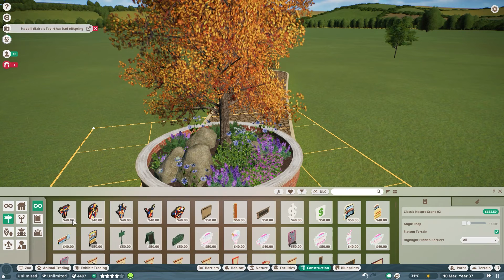PLANET ZOO Sandbox Gameplay (Episode #30)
Join Chickienz as she starts to build up her zoo, but she needs your help as she builds it from scratch for the first time.

Starting with the Staff Quarters to the first enclosures and the paths between.
She hopes to build her zoo up to hold all sorts of animals such as Lions, Tigers, Tapirs, Elephants, wild Dogs & Many more

Full track: La Fuente - Deep Down Inside